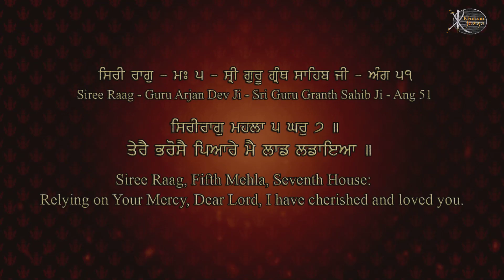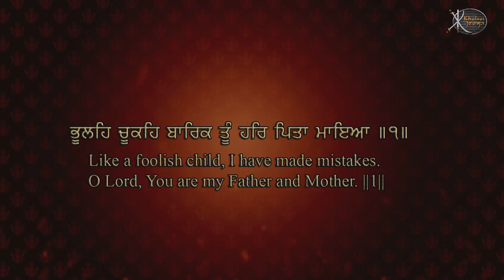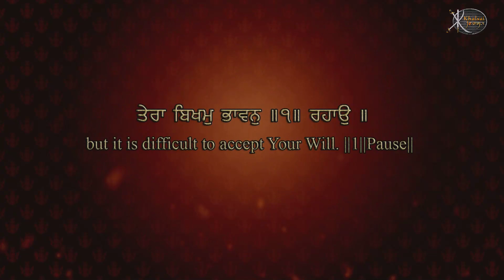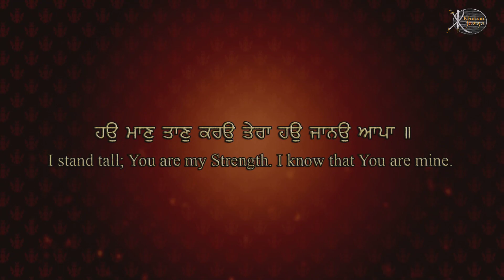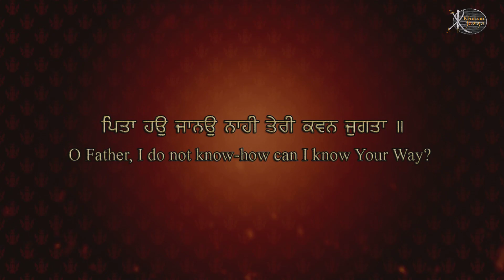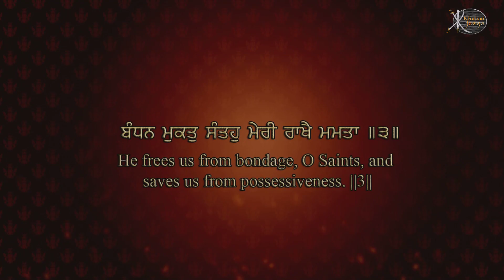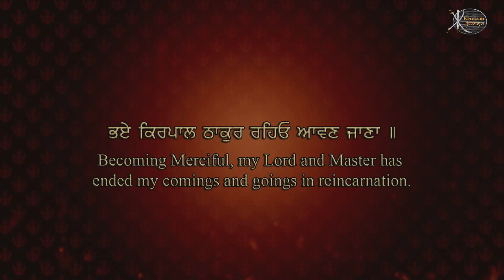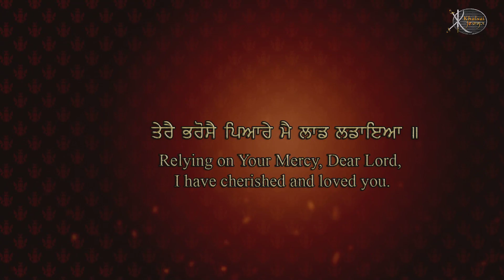Gurbani Kirtan | Tere Bharose Pyare | Bhai Sandeep Singh Ji Buttar | Shabad Gurbani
Artist:-     Bhai Sandeep Singh Ji Buttar
Title :- Tere Bharose Pyare
Album - Ratte Ishak Khudaye